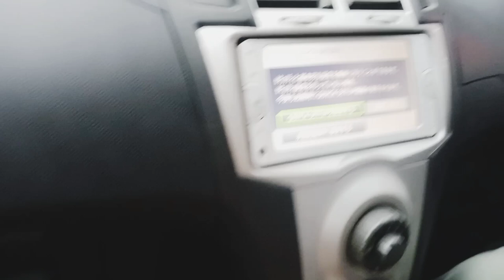ejaz butt video Viagra and. ejaz🏏🏏 BUTT official Pakistan se Rawalpindi me @@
ejaz butt video Viagra and. ejaz🏏🏏 BUTT official Pakistan se Rawalpindi#dailyvlog